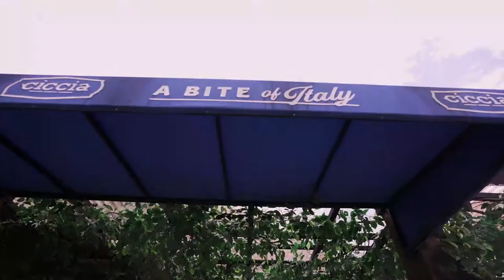Ciccia Ristorante Company Profile